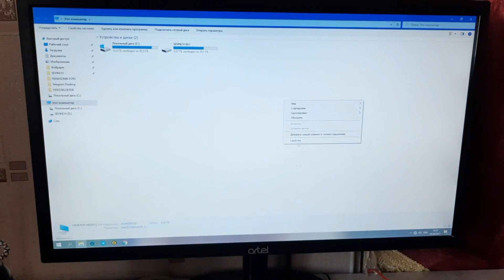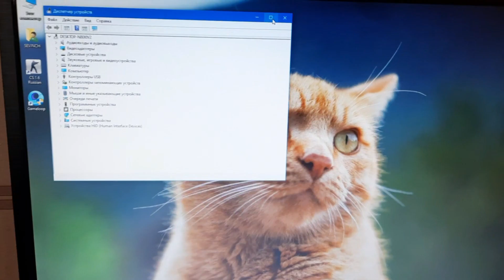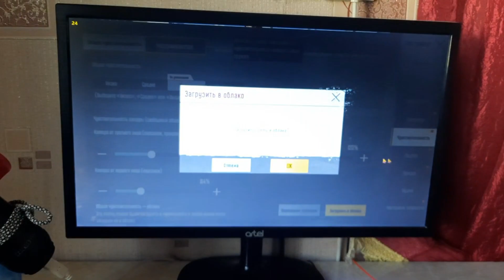PUBG MOBILE UCHUN XAMYONBOP KOMPYUER O'ZBEKCHA OBZOR 2021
Mening kompyuterim:
➥Processor: Intel Core i5-7400
➥Videocard: ASUS R7 240 4GB
➥Motherboard: GIGABYTE H110-D3
➥Ram: 8GB 2600Mhz
➥HDD: 1TB
➥SDD HIKVISION 128GB M2
➥Microphone: NADY USB-1C
AGARDA VIDEO ROLIKIMIZ SIZGA MANZUR KELGAN BO'LSA ALBATTA BIZNI KUZATISHDA DAVOM ETING AZIZLAR E'TIBORINGIZ UCHUN RAXMAT BORINGIZGA SHUKUR JONINGIZ OMON BO'LSIN.